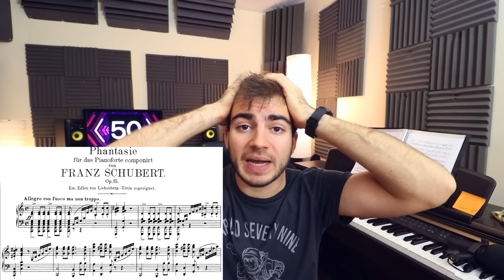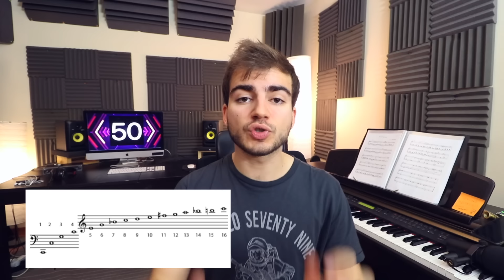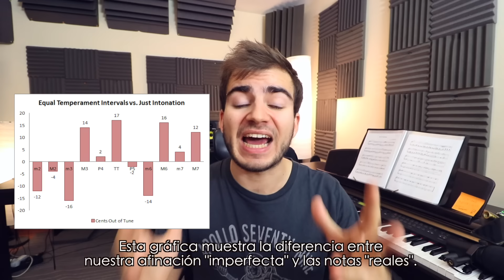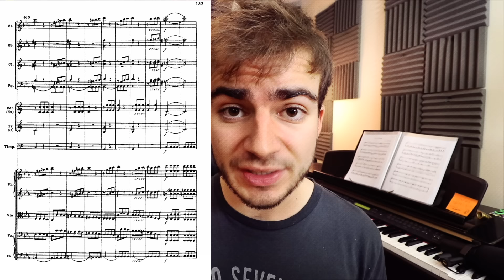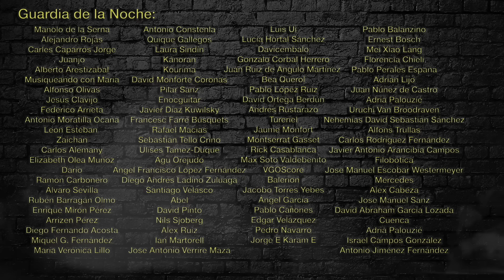50 cosas MUSICALES que me FLIPAN (y 3 que ODIO) | Jaime Altozano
Bandas sonoras, instrumentos raros, música desconocida y músicos famosos que se esconden a plena luz del día. Estas son algunas de las 50 cosas musicales que me FLIPAN de las que hablo en este vídeo. Y las 3 que odio pues... alguna os podréis imaginar jeje.

¡LINKS!